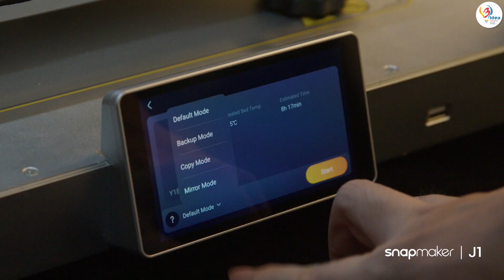Snapmaker J1 Easy and Fast Copy Mode Storage Box Timelapse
"Effortless Replication with Snapmaker J1: Watch the Fast Copy Mode Transform a Storage Box in Mesmerizing Timelapse"

Experience the magic of the Snapmaker J1's Easy and Fast Copy Mode as it flawlessly reproduces a storage box in this captivating timelapse.

Snapmaker J1 3D Printer features independent dual extruder (IDEX), ultra-fast print speed, and smoothing optimization. With cast and machined parts, linear rails, intuitive software, and user-centered designs, J1 is also refined and solid.